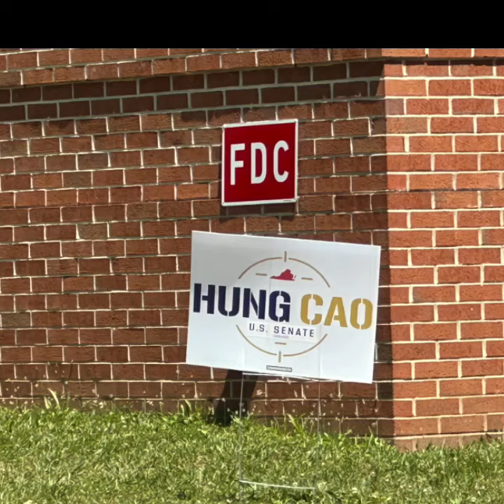Tin vui! Cựu TT Trump đã nhận lời mời, sẽ tổ chức “Trump rally” ở Virginia / Tiệc và rally 13-07-24